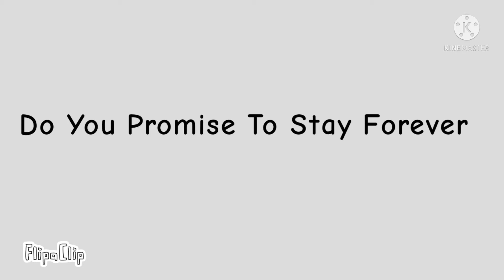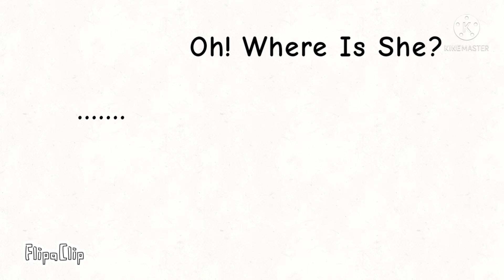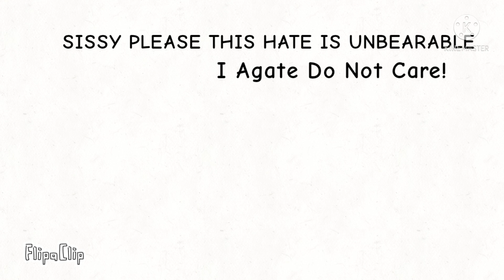Underglitch EP7 S1